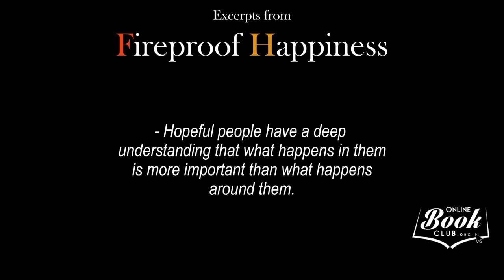GET RID OF ANXIETY AND IGNITE HOPE: FIREPROOF HAPPINESS, BY DR RANDY ROSS .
Ever wondered how to thrive in an imperfect world filled with uncertainties?

Join me in this insightful overview of 'Fireproof Happiness,' a self-help book by Dr. Randy Ross. Discover the power of hope and gain practical insights on how to remain optimistic in the face of challenges. I'll be delving into key takeaways and thought-provoking concepts from the book. Don't miss out on the secrets to cultivating lasting happiness!